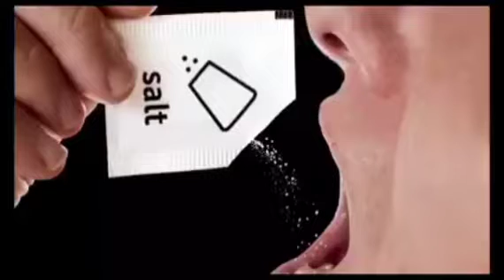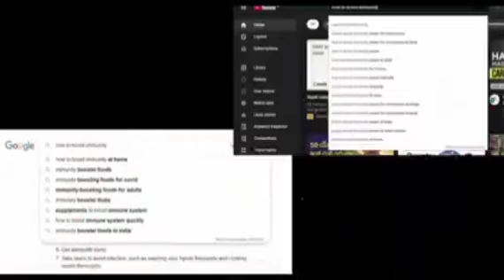Over the promise what happened to me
today best regards for watching you like

new arista amrit maan trending nakhra#trending tocatoca#experiment channel#Trending fun facts#dad vlog